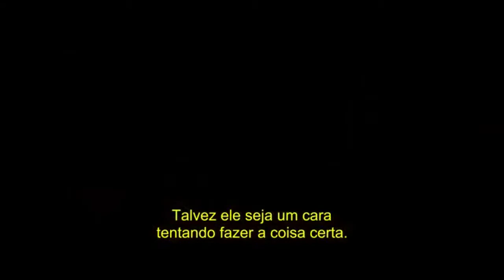Batman v superman a origem da justiça trailer 1